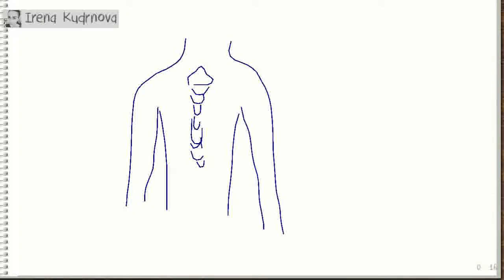On Monday, June 06, 2016 at 10:08:52 PM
Irena Kudrnova was drawing, Victoria Salinas guessed it right